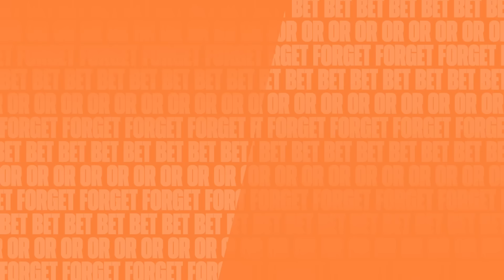BET OR FORGET | Via Sistina should go to Royal Ascot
Is J-Mac now the GOAT? Declan and Ryan are on the case along with the big issues in the world of racing from the Punters perspective in BET OR FORGET